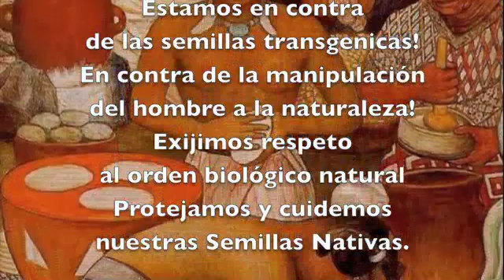WALKA - Maicito Dorado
Tema dedicado al Maíz, uno de los alimentos más sagrados de los Pueblos Originarios de América.
Música y Letra: Alexander Farinango T.
Arreglos: WALKA
MMXIV